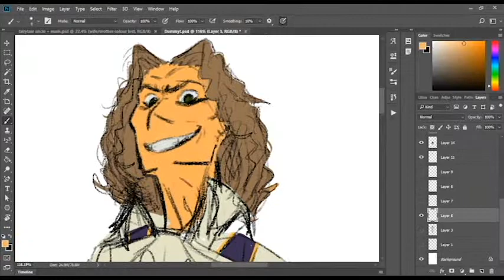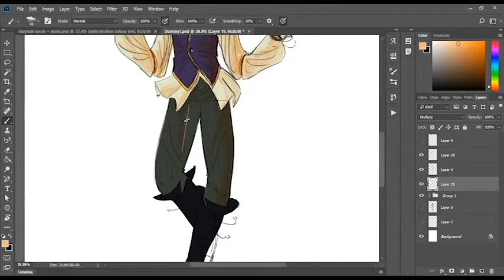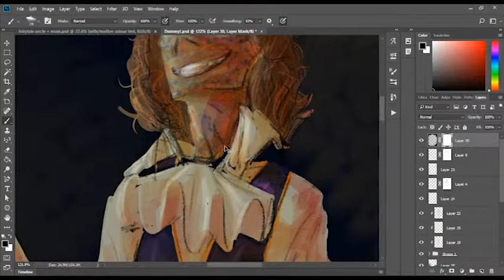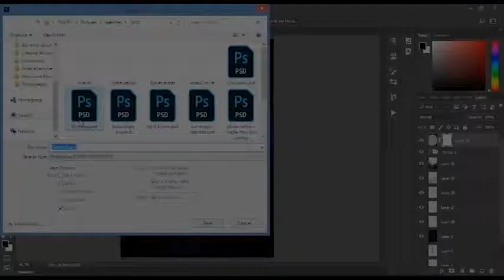"Dearie!" - OUaT Rumplestiltskin Speedpaint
PROGRAM USED: Photoshop CC 2018

Rumple is very, very, very fun to draw. I mean my goodness. The expressions on that guy. I ended up making his attire much more colourful than he ever appears on the show, but I don't mind that actually. I like my colours.

This is a practice piece for a bit of a series I'm planning. ;)

Obviously, Rumplestiltskin and Once Upon a Time do not belong to me. If they did, Rumbelle would have been waaay less tumultuous. Please don't sue me, I'm a poor uni student who just wants to draw fanart that makes me happy.